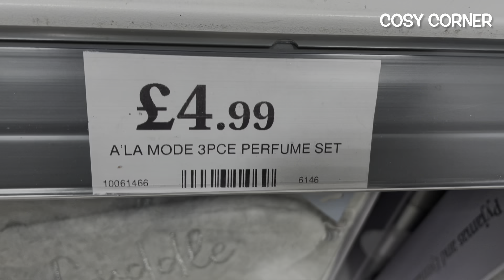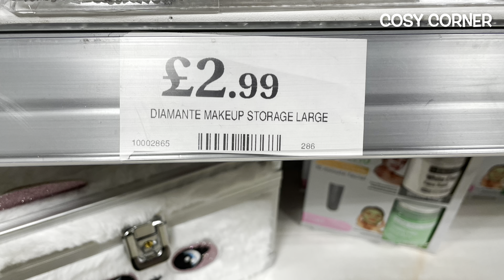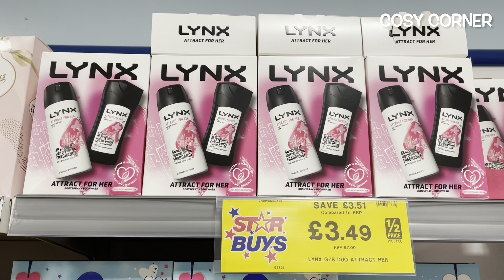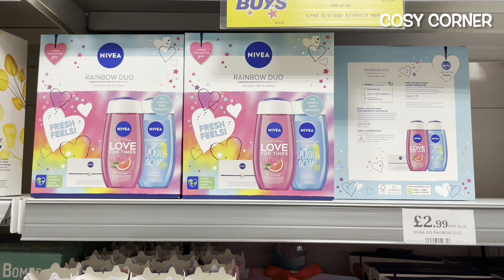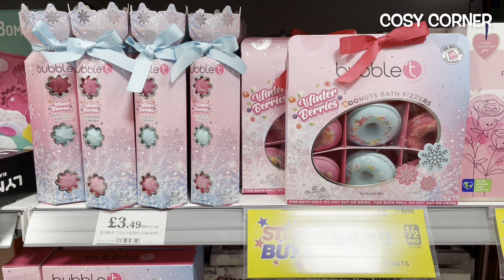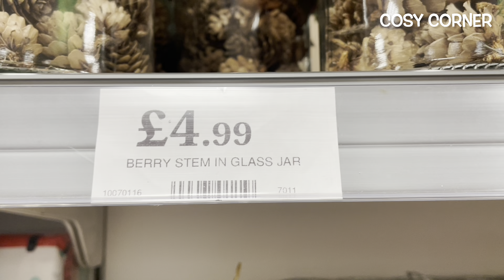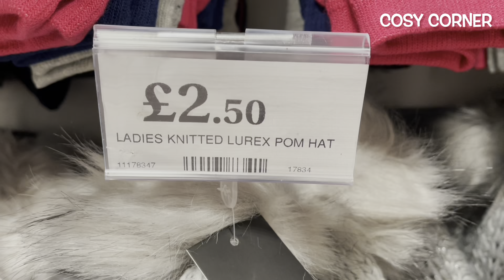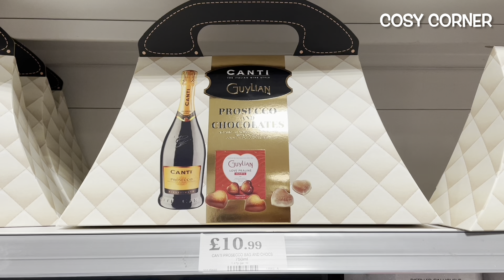WHAT’S NEW IN HOME BARGAINS NOVEMBER2022‼️ CHRISTMAS GIFTS | COME SHOP WITH ME | COSY CORNER 🛒💝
HELLO HOME BARGAINS CHRISTMAS 2022!!

Come shop with me at HOME BARGAINS and let's take a look at what's new in for Christmas 2022 - November 2022. Home Bargains is continuing to fill up with gorgeous gifts & stocking fillers for Christmas 2022!! 🎁🤩

If you want to update / refresh your home for Autumn / Winter 2022 then Home Bargains is the perfect place for home decor.

So grab a hot chocolate or pumpkin spice latte (my favourite!!), get super cosy, relax and enjoy the Home Bargains Christmas 2022 tour.

Carol ❤️❤️